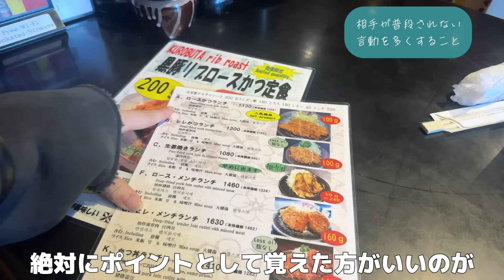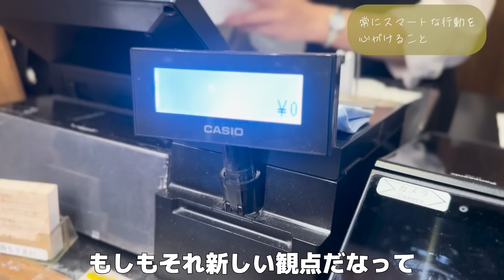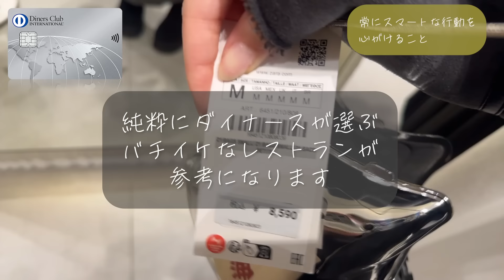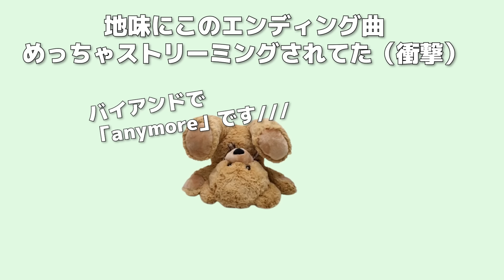女が思う『結局女ウケが最強な男の共通点🤍』集めたら大納得だったので紹介します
動画内でしれっと紹介していたダイナースクラブカード💳

3/31日まで限定で、入会費無料&特典ヤバすぎキャンペーンやってるので、興味ある人はぜひチェックしてみて下さい🫶🏻

✔︎今から出来る簡単な男性のモテ習慣一覧
✔︎女子が思わず話を続けたくなる男性の会話術
✔︎あなたの個性を伸ばすAI診断

＠517spiaa
※現在一部修正段階の為、完成次第順次配布を予定しています🎁
※配布内容は一部変更する場合があります。

各SNS、問い合わせ等はすべてコチラから😌

サブチャンネル【Hare's challenge】

贈り物や問合せ↓【食べ物受け取れません】
〒106-0032
東京都港区六本木3-4-35 六本木三幸ビル 7階
HAREch宛